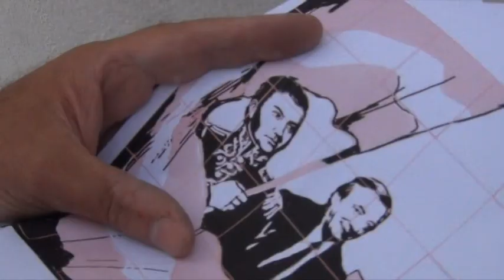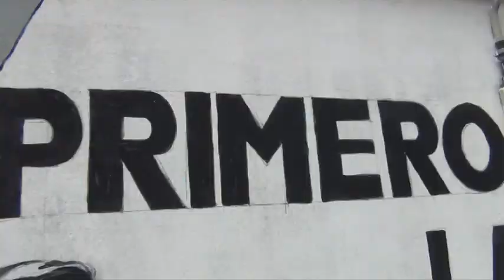San Martín 1850 - Néstor Kirchner 1950. Proyecto Nacional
Homenaje a dos Próceres de La Patria en su Natalicio 25 de Febrero.
Villa Centenario Lomas de Zamora.
 Proyecto Nacional